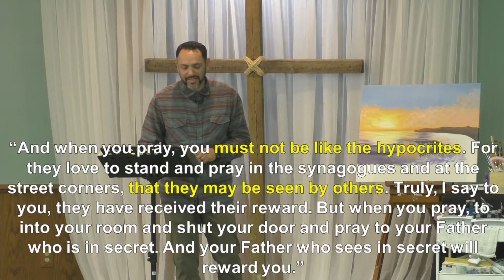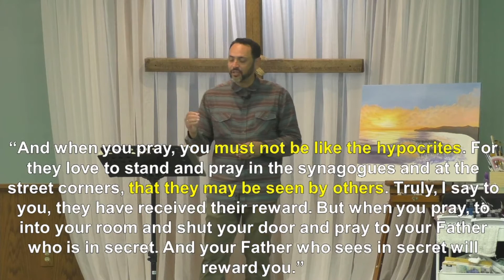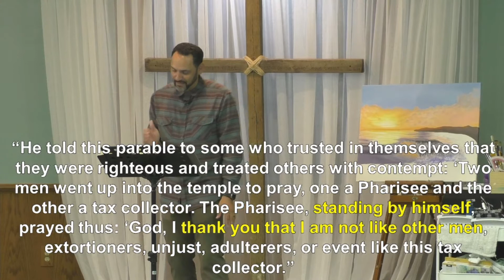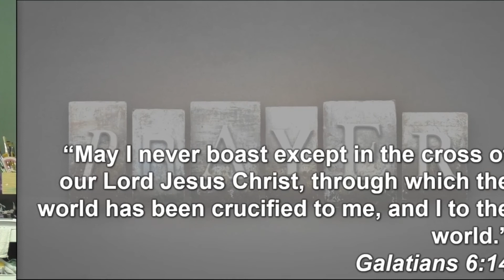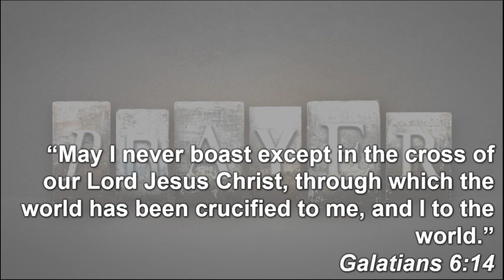Prayer Pt. 2 - How not to pray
In Matthew 6, in his Sermon on the Mount, Jesus describes two postures of prayer in particular that all Christians should avoid - boastful prayer, and vain prayer. These are improper ways to pray that do not please and glorify God, but rather are self-centered and hypocritical.